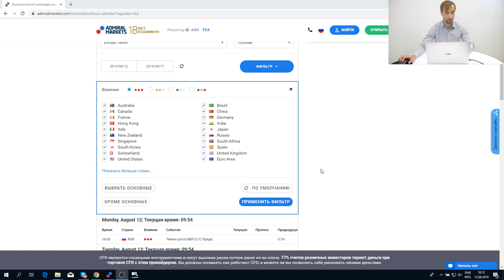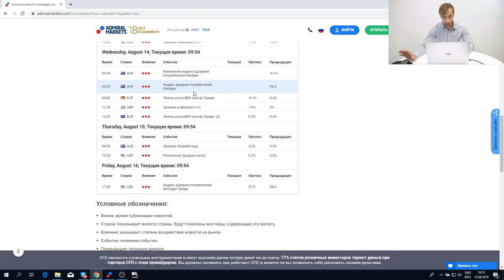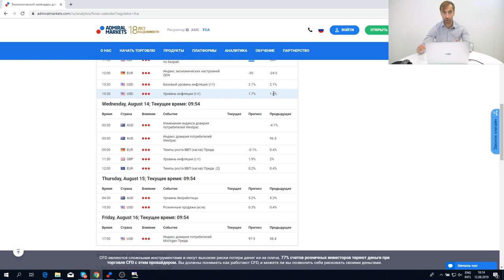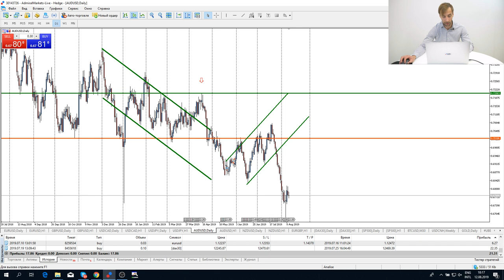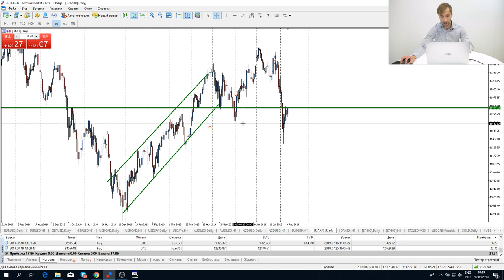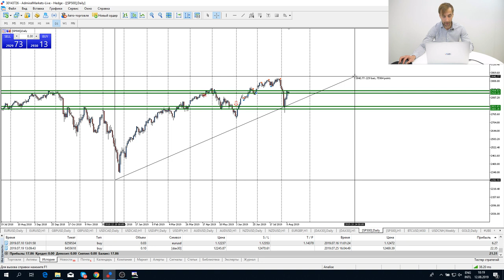Трейдеры: Исаков # 64 Торговый план на неделю 12.08 - 16.08